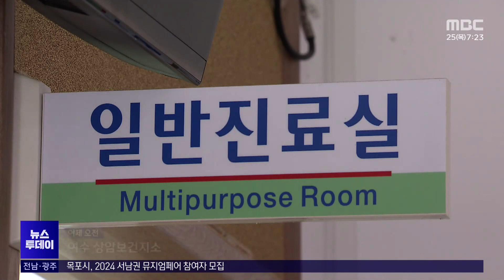시 보건소도 '휴진'..전남, 공보의 지속 감소 어쩌나[목포MBC 뉴스투데이]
◀ 앵 커 ▶

전공의 집단 사직 사태가

장기화하면서

가뜩이나 열악했던 지역 의료 여건이

더욱 악화되고 있습니다.

안그래도 부족한

전남의 공보의들이

최근 대거 차출돼

진료 공백으로 인한

지역민들의 우려가 커지고 있습니다.

최황지 기자의 보도입니다.

◀ 리포트 ▶

여수의 한 보건지소.

공중보건의사 1명이

진료를 담당해왔는데,

올해 초

복무 기간을 마쳤지만

아직 배정이 이뤄지지 않고 있습니다.

공보의

빈 자리를 지키는 건

간호사와 물리치료사 등

고작 2명.

의사 진료와 처방이 어렵다보니

간단한 물리치료만

이뤄지는 실정입니다.

◀ INT ▶ *김란/ 여수시 상암보건지소 물리치료사*

"선생님이 너무 잘하셔가지고 환자들이 되게 많이

좋아했었거든요. 근데 지금 갑자기 지금 올해 이렇게

좀 배정이 안 돼서 저희가 좀 많이 당황스럽죠"

올해 전남에 배정된

신규 공보의는 모두 2백 29명.

공보의 지원자가 줄면서

지난해보다 38명이나 감소했고

이에따라 공보의가 배정되지 않은

보건지소도 늘고 있습니다.

진료 공백은

이웃한 보건소 공보의의

순회 진료로 메꾸는 실정이지만,

대신 기존 보건소의

휴진일을 늘릴 수밖에 없습니다.

전남의 경우

상대적으로 의료 여건이

열악한 군 단위 휴진은 있어왔지만,

시 단위에서

휴진일이 생기는건

올해들어 이번이 처음입니다.

휴진일이 늘다보니

보건소를 찾는 환자들도

걱정이 앞섭니다.

노인이나 만성질환자가 대부분인데

제때 진료를 받지 못할까

◀ INT ▶ *강 모씨/ 당뇨 질환자*

"보건소 제가 석 달에 한 번씩 와요. 당뇨약을 수령해야 되기 때문에..

근데 만약의 경우에 문을 닫아버릴 경우에 어떻게 살란 말입니까"

환자들의 우려와 함께

진료를 맡고 있는 공보의도

격무에 시달린지 오래됐습니다.

◀ INT ▶ *조자관 / 여수시보건소 공중보건의사*

"연차나 병가를 쓰더라도 여기 진료를 대신해 줄

대진 의사가 있었는데... 이제 없다보니까 여기 합동보건소에서도

연병가를 좀 자제해 달라..."

하지만 앞으로가 더 걱정입니다.

정부가

전공의 집단 사직으로 인한

의료공백을 메꾸기 위해

전남 공보의 45명을

이미 차출해 갔는데,

사태가 장기화되면서

추가 차출 가능성이 나오고 있습니다.

지자체도

대책을 고민하고 있습니다.

◀ INT ▶ *최영철 / 여수시 보건행정과장*

"지역 보건의료기관에도 순회진료로 커버를 하지만,

또 시민 불편이 최소화되도록 비대면 진료도

함께 병행해 나갈 계획..."

기초 의료의 최후 보루인

보건소마저

의료공백이 현실화되고 있습니다.

전남도는 26일까지

공보의 미배치 보건소 등을 취합하고,

정부를 상대로

공보의 감소에 따른 대책 마련을

촉구할 계획입니다.